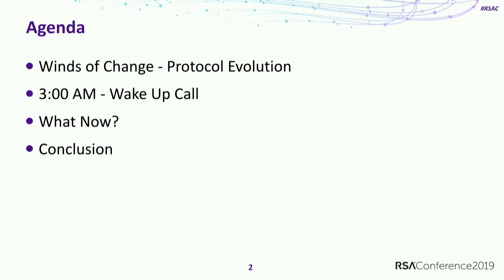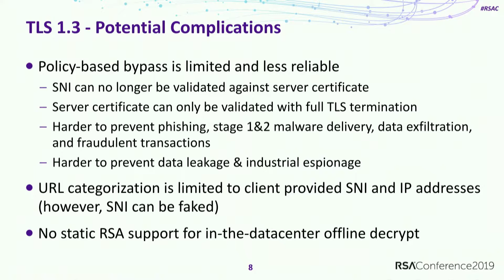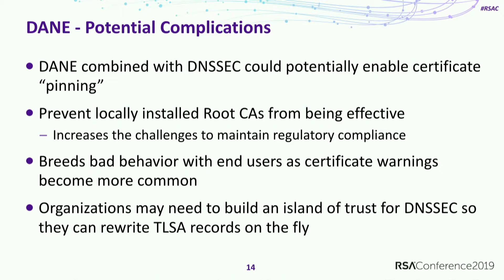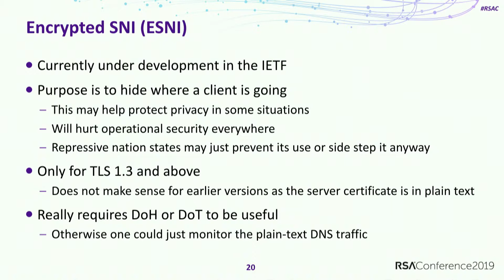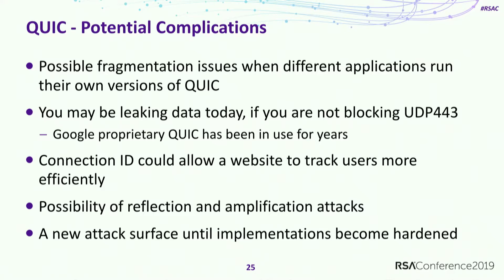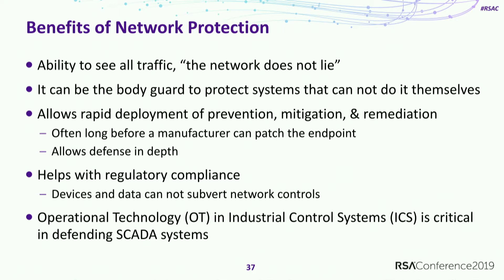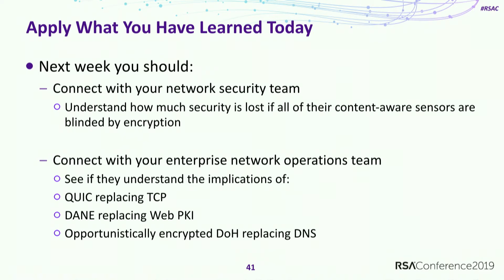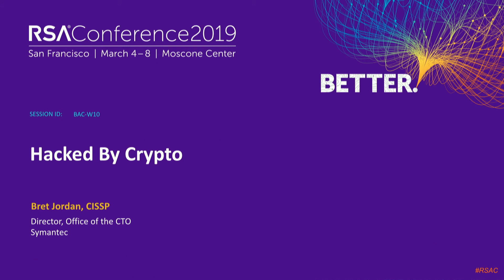Hacked by Crypto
Bret Jordan, Director, Office of the CTO, Symantec

Current efforts to increase privacy by encrypting everything is surprisingly leaving networks, users and data at risk. TLS1.3, Encrypted SNI, DNSSEC and more all have many security and privacy benefits. However, they can also increase risks of phishing and other attacks evading detection. This talk will cover these emerging standards, counterintuitive risks and next steps standards bodies are considering.Learning Objectives:1: Understand what the new privacy standards are and how they work.2: Understand the risks to the enterprise from encrypting everything.3: Learn how to get involved in the standards process.Pre-Requisites:Individuals should have a solid understanding of network security and modern cyber-defense. They should know how current products and solutions including but not limited to firewalls, proxies, intrusion detection systems, intrusion prevention systems, data loss prevention systems, etc., work. Individuals should also understand the basics of HTTP, encryption, HTTPS and DNS.